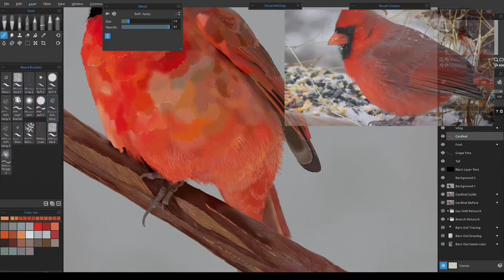The Art of Tom Gallovich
Welcome to The Art of Tom Gallovich. Enjoy this video clip combination of freehand paintings using digital and traditional along with film, digital and multi image panoramas. Join Tom as he explores composition, lighting, and technique to improve your multi media creative process. Thank you for your time!

Tom Gallovich is a traditional/digital artist and photographer specializing in wildlife and nature.